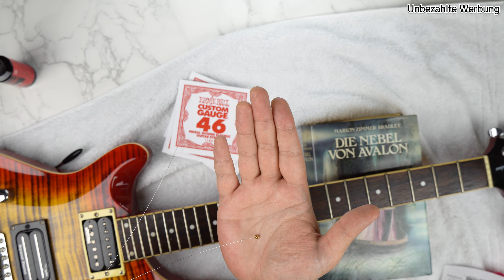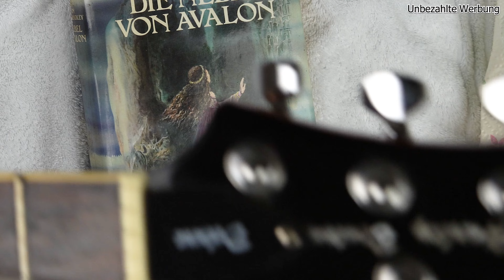So pflegst Du Deine E-Gitarre! - Equip-Talk #03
In diesem Video zeige ich Dir, wie Du Deine E-Gitarre einfach und effektiv reinigst, pflegst und die Saiten wechselst, damit du auch nach einigen Wochen oder Monaten noch sehr viel Spaß mit ihr hast.

Mein Audio-Interface
Kleinere Version
Meine DI-Box
Meine Kamera
Meine Jazz Plektren
Meine Lautsprecher

Links, die mit einem * gekennzeichnet sind, sind sog. Durch diese Links erhalte ich eine kleine Provision, ohne dass sich dadurch der Preis für den Käufer verändert. Ihr könnt durch Nutzung der Links meine Arbeit ohne zusätzliche Kosten unterstützen.

Kapitel:
00:00 Intro
00:54 Checkliste - Was brauchst Du?
03:58 Sicherheit geht vor!
04:30 Saiten entfernen
06:40 Grundreinigung
10:09 Hinweis - Unterlage
10:35 Polish
15:11 Griffbrett ölen
17:35 Saiten einfädeln
20:56 Saiten aufziehen
25:59 Stimmen
27:32 Saiten dehnen + Tipps: Soundcheck mit E-Moll, Nut & Stimmen
30:18 Tipps: Spannung, Stimmung prüfen, Enden abknipsen
31:52 Abschuss

Wiederaufnahme meiner Videos nur mit vorheriger Erlaubnis. Verstöße können zu einer Urheberrechtsbeschwerde führen.

Alle Inhalte, in denen Produkt-/Markennamen gezeigt und/oder genannt werden gelten laut aktueller Rechtslage als "Werbung". Die meisten meiner Videos sind daher "Unbezahlte Werbung durch Namensnennung". Jedoch sind alle Videos grundsätzlich von mir selbst produziert und die verwendeten Produkte von mir eigens finanziert worden. Ich stehe mit keinem Shop/Hersteller in Kooperation und erhalte keinerlei Vergütung für eine Produkt-/Markennennung bzw. für deren Weiterempfehlung! Sollte es sich dennoch einmal um eine bezahlte Kooperation handeln oder ich die verwendeten Produkte kostenfrei zu Promotionszwecken erhalten haben, weise ich im betreffenden Video ausdrücklich darauf hin.